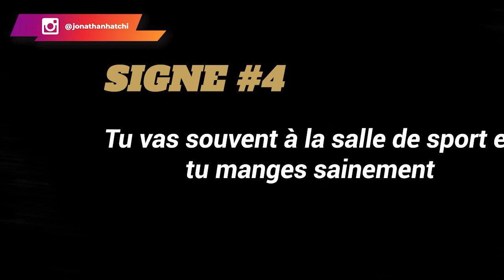5 signes subtils que tu es plus "frais" que tu ne le penses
Contrairement aux femmes qui se surévaluent sur le marché du célibat, les hommes ont plus tendance à se sous-évaluer. Aujourd'hui, je te révèle 5 signes subtils qui montrent que tu es plus frais que tu ne le penses.

0:00 Intro
02:43 L'évaluation sur le marché du célibat
03:54 Signe #1
04:31 Signe #2
05:05 Signe #3
05:49 Signe #4
07:17 Signe #5
08:01 Bonus
09:16 Conclusion